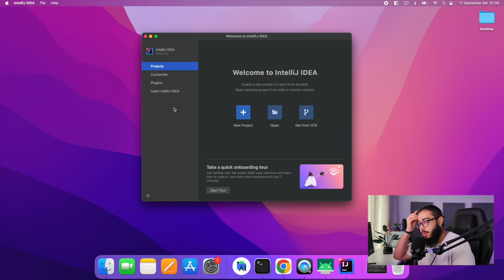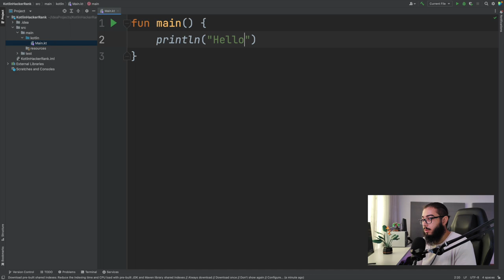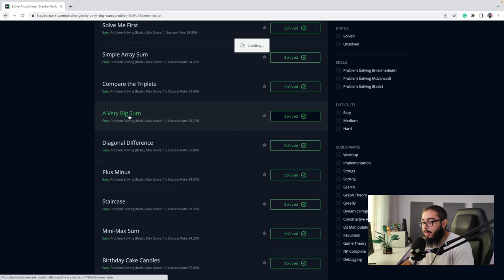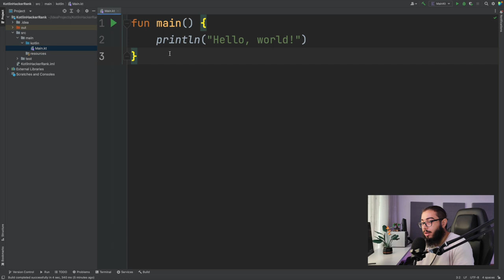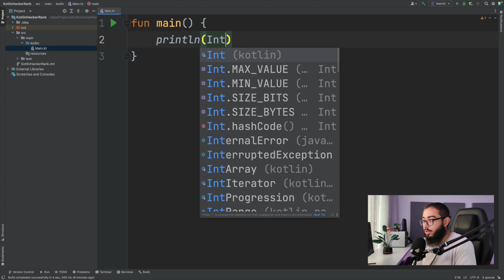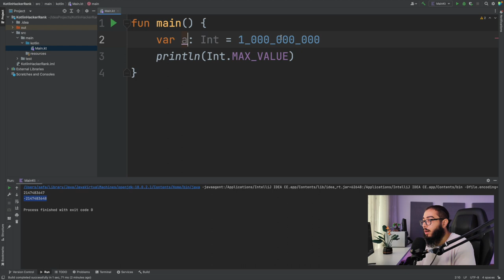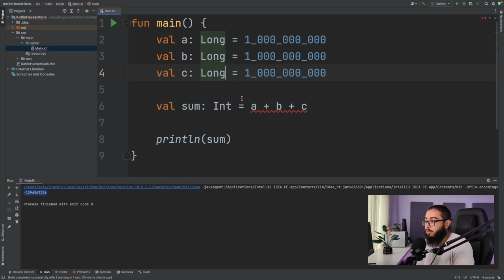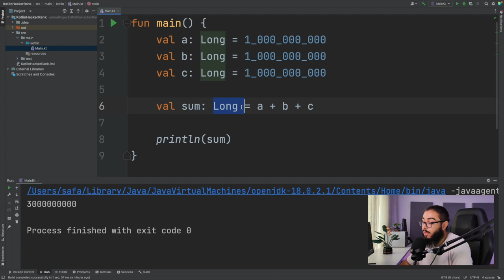Very Big Sum, Intellij IDEA, Integer Overflow - Kotlin ile HackerRank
Kotlin ile HackerRank soruları çözdüğümüz video serisine hoşgeldiniz.

Bu videoda önce Intellij IDEA'da proje oluşturmayı görüyoruz, sonra da Integer Overflow kavramını işliyoruz. Arada da dümenden Very Big Sum problemini çözüyoruz.